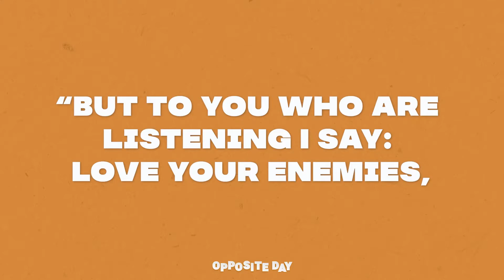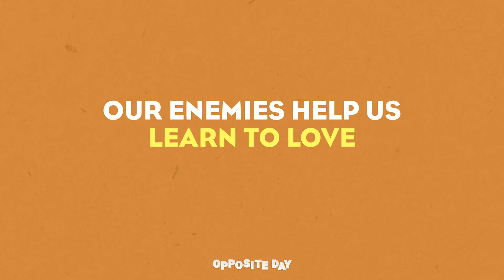CPC Kids' Ministry Sunday Recap - 02/20/22